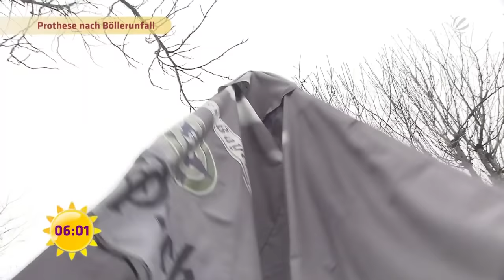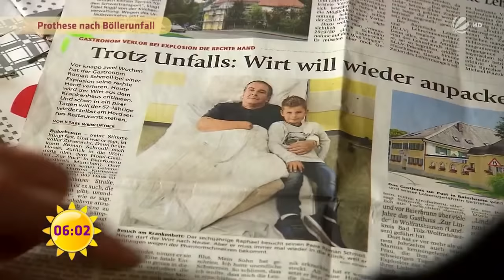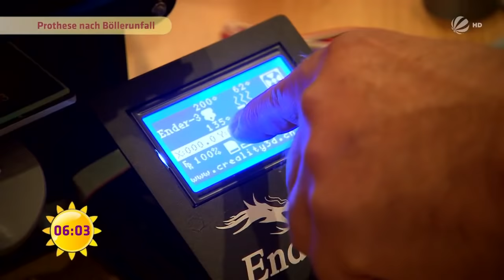Hand durch Böller verloren! Romans Weg zurück ins Leben | SAT.1 Frühstücksfernsehen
Roman Schmoll verliert nach einem Unfall mit einem Böller seine Hand. Sein Sohn hatte den Böller zuvor im Gras gefunden. Dank eines Freundes und modernster 3D-Druckertechnik findet er zurück ins Leben und in seinen Beruf.